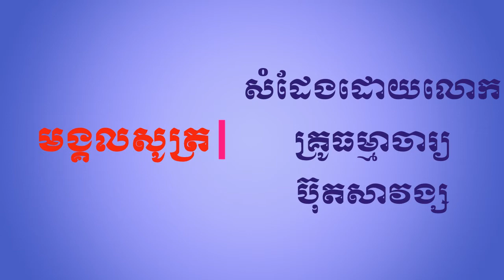មង្គលសូត្រភាគ១៨ សំដែងដោយលោកគ្រូធម្មាចារ្យ ប៊ុត សាវង្ស